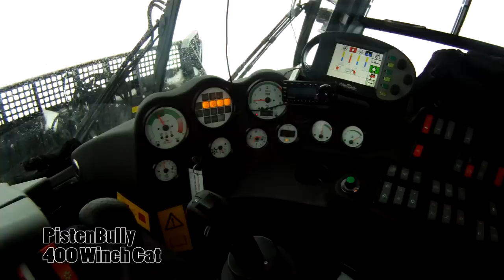Snow grooming @ Sunshine Village, Banff, Alberta, Canada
A day and night in the life of snow groomer. Filmed at Sunshine Village
Ski and Snowboard Resort in Banff National Park, Alberta, Canada.  Music: M83 - "Midnight", "Outro"